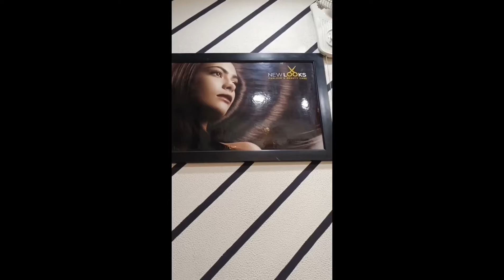Durga Puja New look😍 Hair colour❤️banglavlogchannel